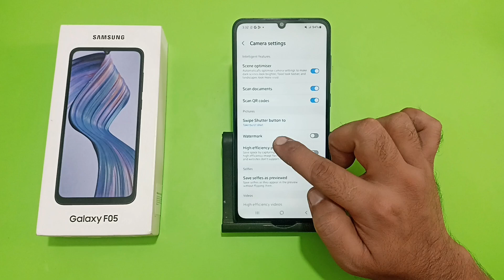how to change camera watermark in Samsung galaxy F05, camera watermark kaise badle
how to change camera watermark name in realme c51
how to change camera watermark name in realme c33
iphone camera watermark kaise lagaye
poco c3 camera watermark kaise lagaye